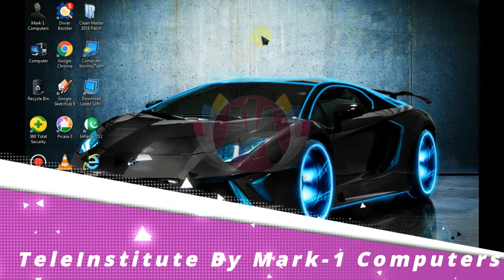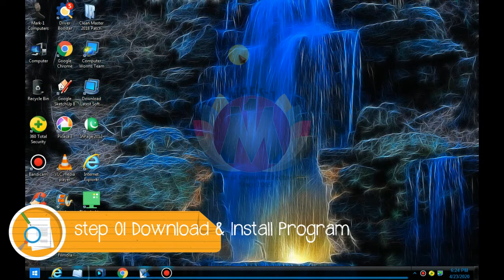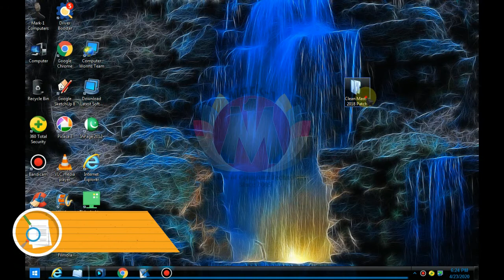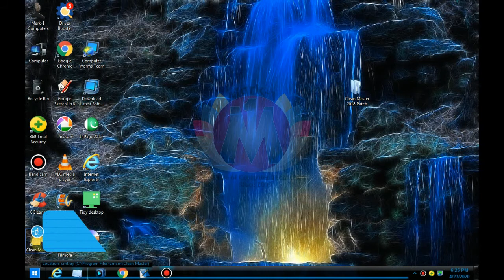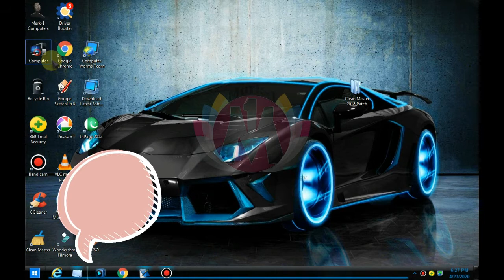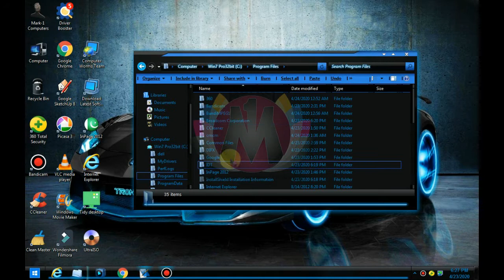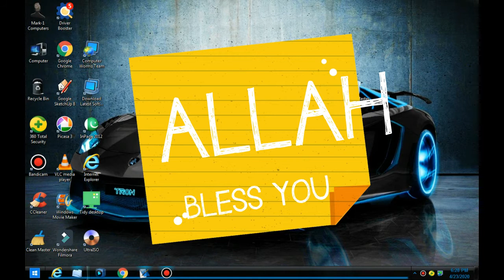How to registered Clean master life time free (100 % working, links are given)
This is part 2 , in this video we are going registered clean master and update new version 2020
Check Links:  100 % working

  Part 1:
how you can remove junk files in your computer very easily , increase your computer speed with boost option, remove your computer history and prevent your privacy, one of the most important feature in this program is download your original driver , update old drivers and devices, recover data with backup, you are searching drivers all over internet but you can`t find so you have just one program who give you solution of your this problem.
This channel has created for my loving students and friends, who want to learn and can`t afford education financially, so i have decided to give one more gift to them

I love & want to enhance my skills and utilized over needy people , sharing my experiences,

Mark-1 computers working since 2009 for those people who want to learn,
our missions is a healthy education common for every one at super class level, our main program is to educate those people also who did not studying due to financial crises, we are offering free & affordable education for those people who want to learn and having any financial problem

Mark-1 Coaching Centre
Mark-1 English Language & Learning Centre
Mark-1 Computer Institute of Technology
Mark-1 Computer Sales & Services
The Mark-1 Pre School (Welfare)
Mark-1 Welfare Trust (Free Education & Other Services)
Online Support Program (Social Networking)
TeleInstitute by Mark-1 Computers (You Tube Channel)

mark1_computers

Skype
mohsinahmed.siddiquei

if you like my work and would like to add your some shares for welfare trust, click it.and start your shares today for these needy people.

 Any comments and feedback is HIGHLY appreciated, I will reply to mostly every comment. I really hope you enjoy the channel!